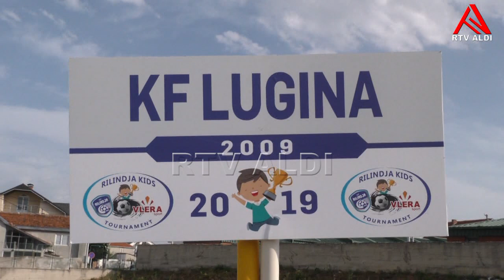Shkolla e futbollit ''Lugina'' përfundon sezonin 2018/2019